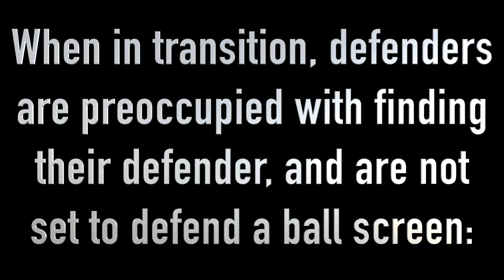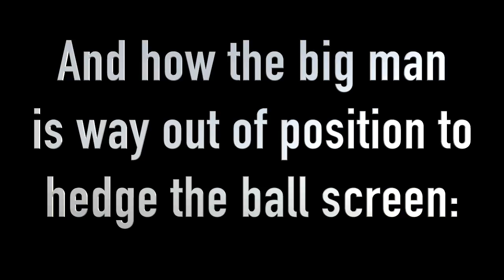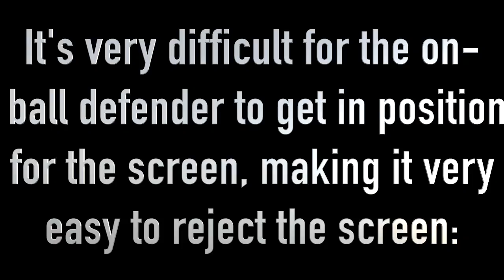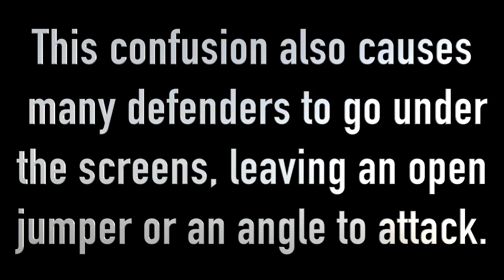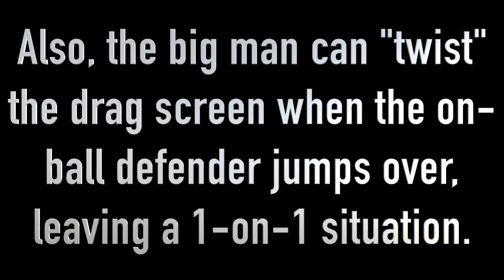Why Drag Screens are the Most Underused Action in Basketball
A drag screen, or a quick ball screen in transition, generally from a trailing defender, take advantage of confused, preoccupied defenders, leaving a ton of room for guards to operate and create. Check out why we believe they’re so effective!

Snap: ByAnyMeansBM